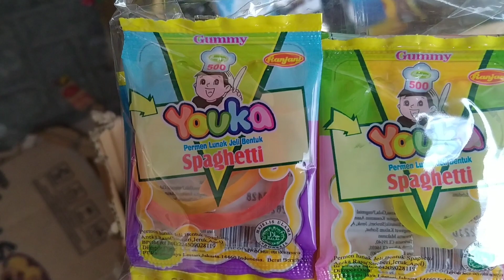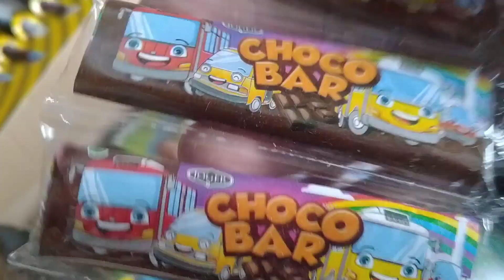Yumna Borong Jajanan Warung di Agen Komplek Mutiara Garuda Teluknaga